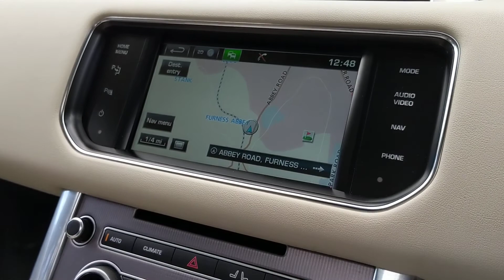Range Rover Sport SDV6 HSE